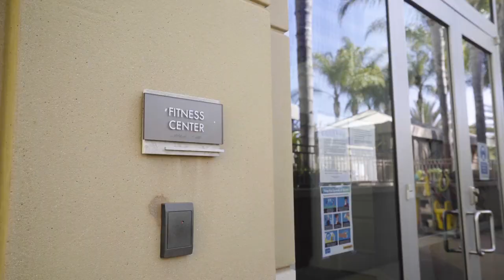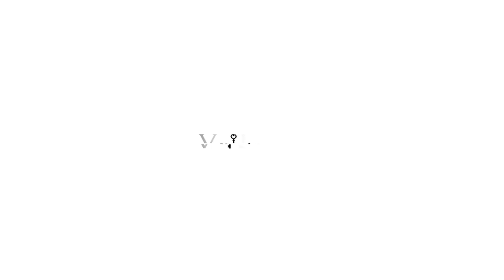The Plaza Irvine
It’s easy to fall in love with The Plaza, a luxury high rise building located in the heart of the Irvine Business District, which is minutes from Newport Beach and surrounded by great restaurants, shopping and entertainment. 202 luxury homes that include a retail center, convenient lifestyle, urban living and lots of amenities, such as a gym, two pools and more. There are also many ways to get around—walk to nearby wildlife sanctuary, ride a bike, take an Uber or drive.